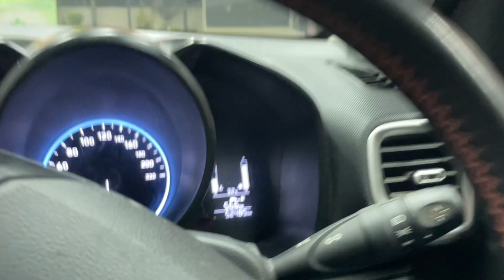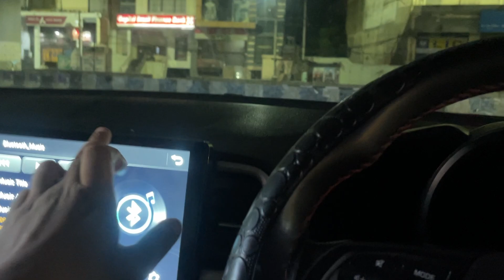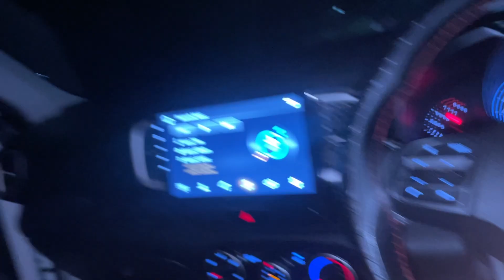Taking Test Drive Of Mahindra Thar rwd !!